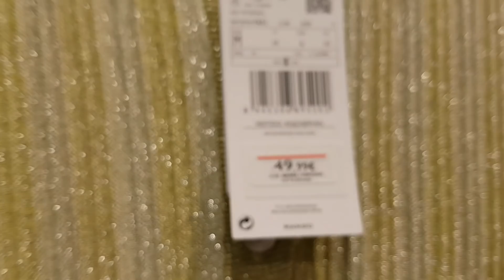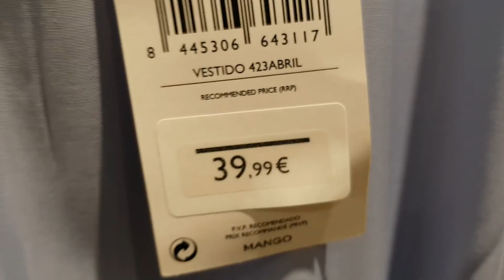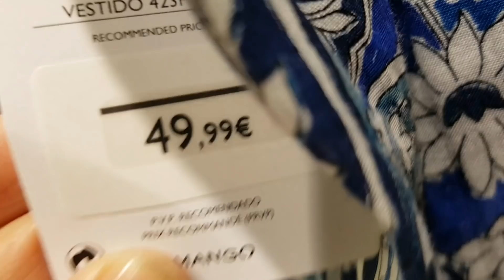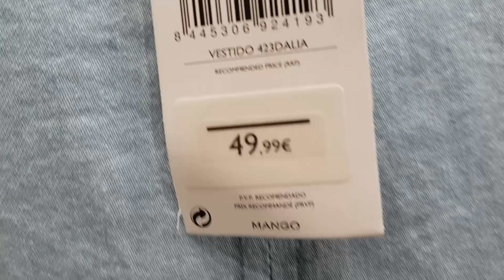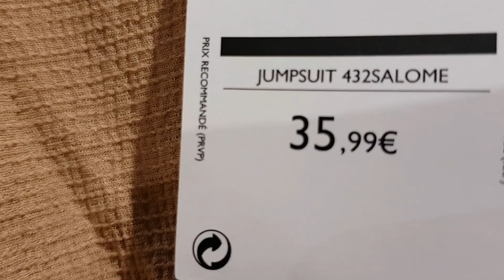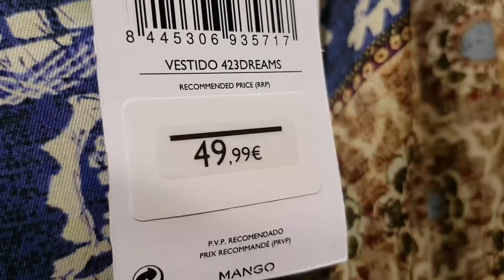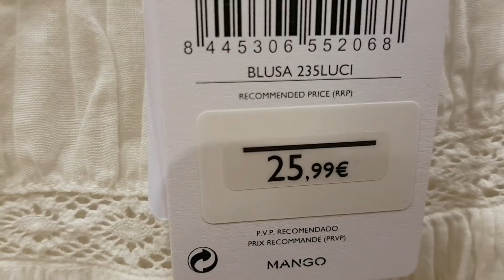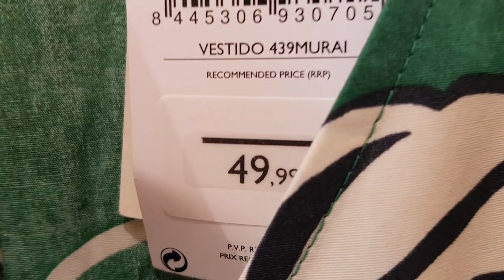MANGO NEW COLLECTION MAY 2021